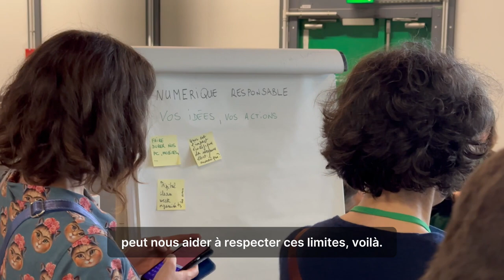Journée d'étude ABF / Bpi : Pour une transition écologique des bibliothèques - Stand 7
Le 12.12.23 a eu lieu la journée d'étude : Pour une transition écologique pour les bibliothèques, organisée par les commissions Bibliothèques Vertes et Advocacy de l'ABF et la Bpi. Présentation en vidéo du Stand 7 : "Objectif numérique éco-responsable" du forum :
🌿 Jean-Marie Feurtet, service d’accompagnement des réseaux, Agence bibliographique de l'enseignement supérieur(ABES)
🌿 Mélanie Le Torrec, chef de projet Bibliothèque numérique de référence, Bibliothèque municipale de Lyon (BmL)

Réalisation : Véronique Doussot - commission Advocacy de l'ABF